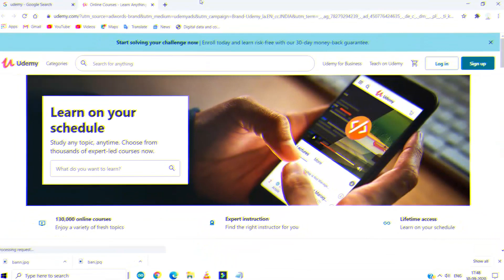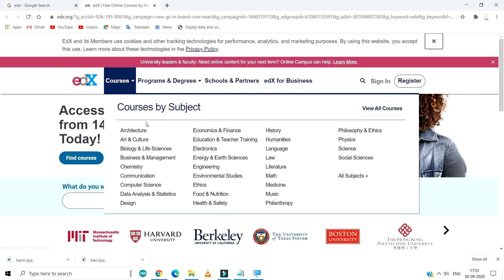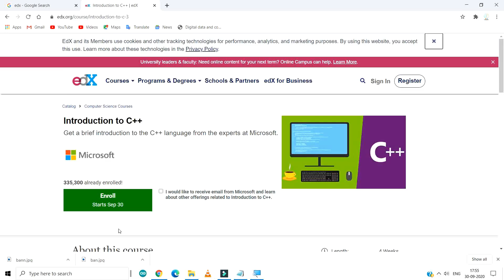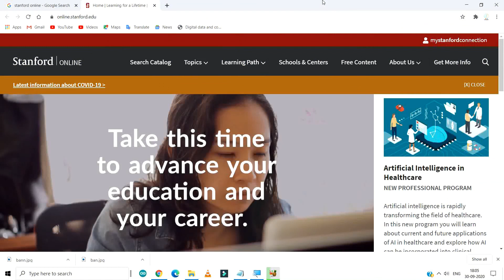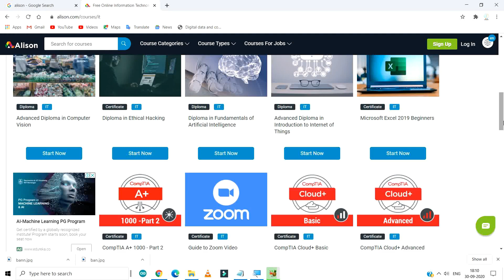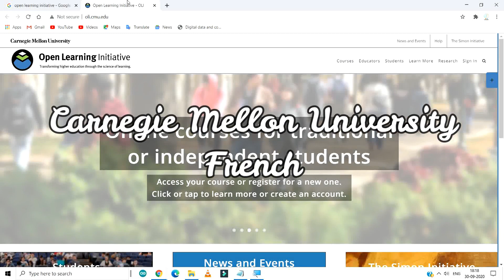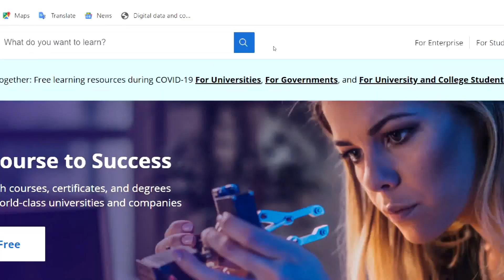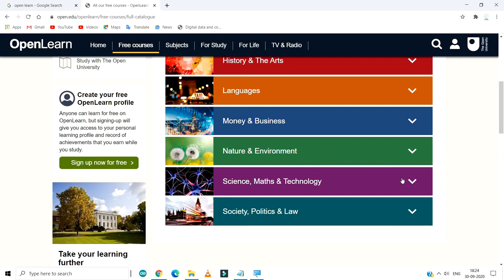Top 10 Websites to Learn New Skills for Free in 2020 | Online Free Certification Courses in Tamil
This video helps you to provide the best websites offering free online courses to learn a new skill. For many of the high paying jobs with many of the top companies, a college degree is no longer a requirement. For example, in the technology sector, companies like Apple, Google and Tesla are saying that they just want people with the necessary skills whether they have a degree or not. In this video, I’ll show you 10 useful websites offering online college-level courses where you can learn a new skill that is in high-demand for free.

Top 10 Free Online Courses Websites in 2020 & 2021
Top 10 Free Certification you must do in 2020
Free online learning websites
Course with certificate in Tamil
Top 10 Free Online Courses Website in 2020 with FREE CERTIFICATE
top free learning websites
10 Best Online Educational Websites
Free Online Courses 2020 with Free Certificates
100 % Verified Certificate For Free
Free Google, Microsoft Certification Websites
Free Educational Websites in Tamil
Free Certification for High Pay Job

Also checkout the tutorial on